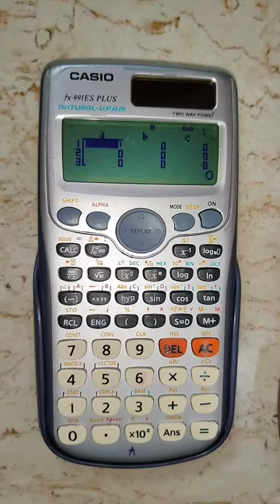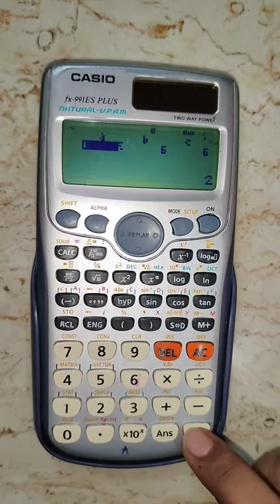How to operate scientific calculator Part 01 (In Hindi )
brand :- casio
scientific calculator
model no :- fx-991ES+